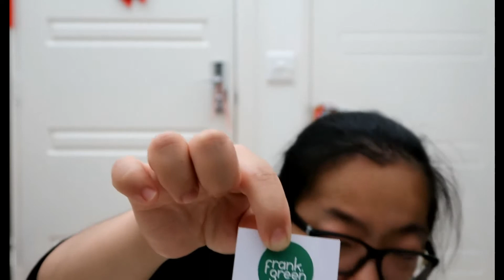Mickey Bottles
Long story about the package pickup,

To see the unboxing straightaway,
Skip to 10:00 for the main event.

Thanks. :)